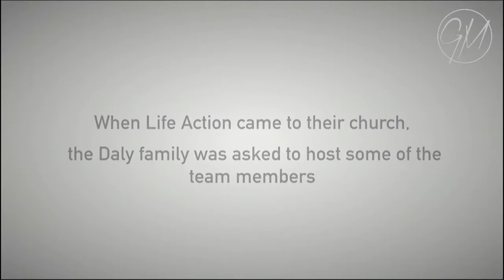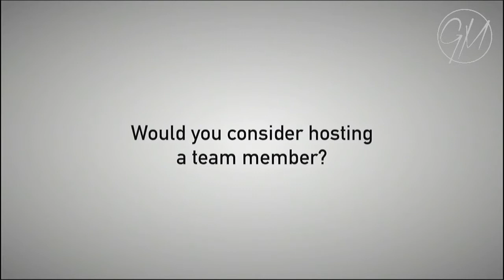02.13.22 | Genesis: Jacob Meets Rachel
It is no secret that the decisions we made in our past have affected our lives today. Join us as Pastor Mack Roller tells the story of Jacob and Rachel.